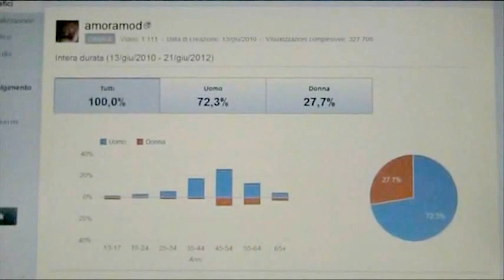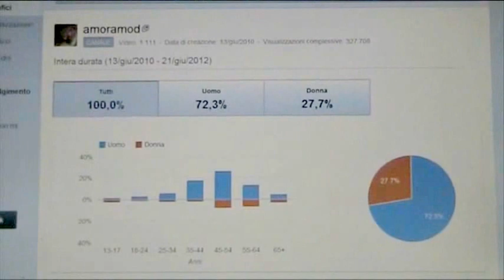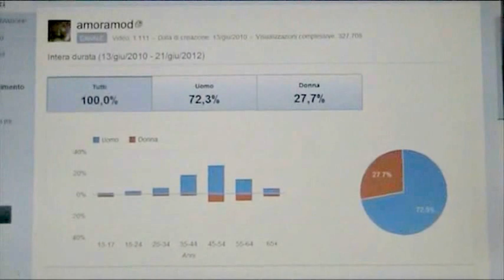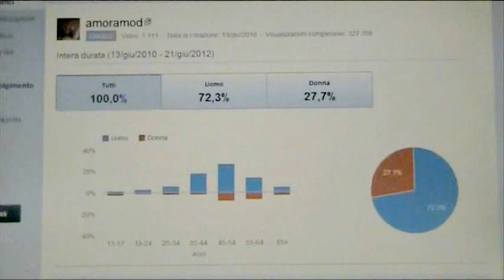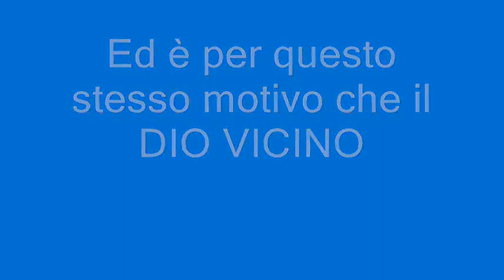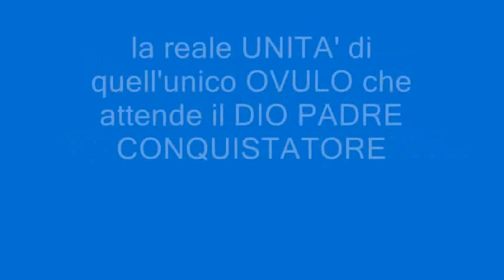Perché DIO si presenta in un PADRE e nella MADONNA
Dio si qualificò nella ESSENZA (nel "fondamento") di OGNI ESSENZA. Nel mondo relativo al suo TUTT'UNO (espresso al Femminile, attraverso quall'UNICO OVULO che attende d'essere conquistato) il DIO CONQUISTATORE si presenta pertanto AL MASCHILE, in tutti coloro che, relativi ad una unicità, compiono l'avventura della conquista della SEDE DELLA VITA, che è la DONNA, in relazione all'esistenza umana.
Pertanto, laddove la FIGURA DIVINA vuole esaltare il senso della CONQUISTA, pone l'uomo ADAMO a monte di quella EVA tratta da lui e che sarà la sua stessa conquista.
Considerando le stesse indicazioni segnalataci dalla cabala dei nomi di ADAMO e di EVA, ADAMO è 1+4+1+11+13=30, tutto il trino percorso di 10+10+10.
EVA=5+20+1=26=DIO=YHWH.
Assieme, 30+26=56 sono il CIELO=3+9+5+10+13=40 (il Dio Uno e Trino) di una R=16.